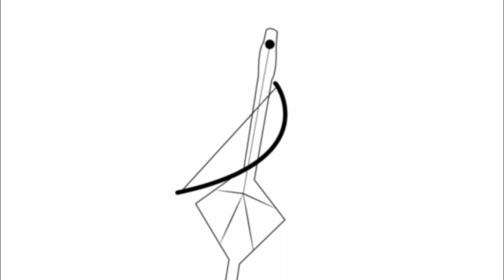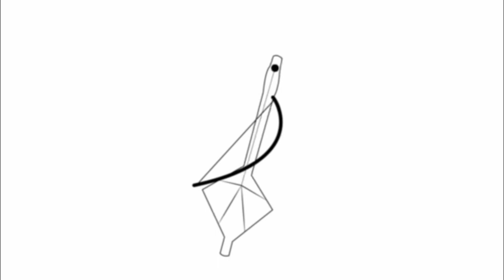ህልቂት ተጋሩ ከም መዋህለሊ ዶላር...? {ትንታነ ራራ!} 2 May 2022